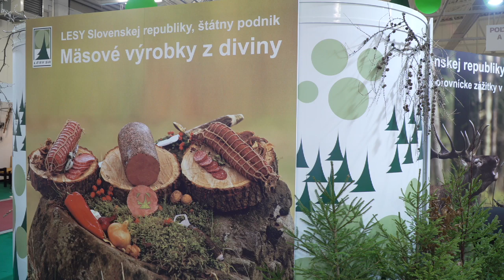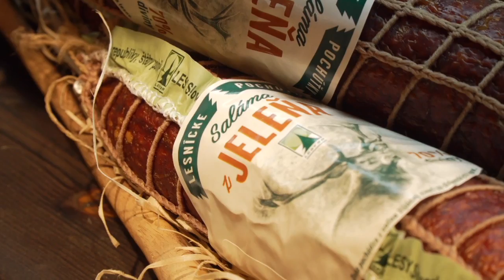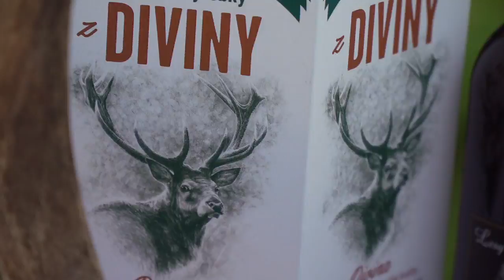Delikatesa z lesa